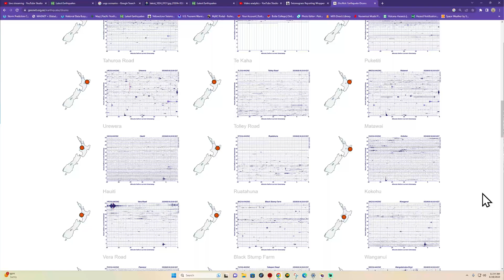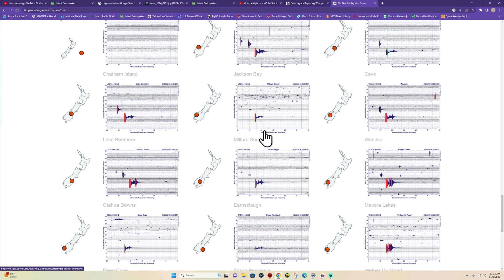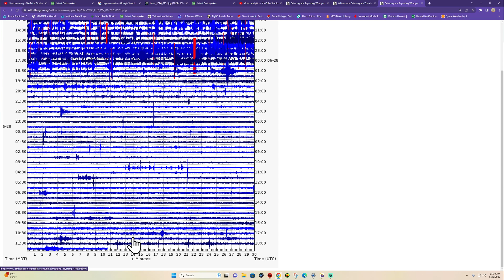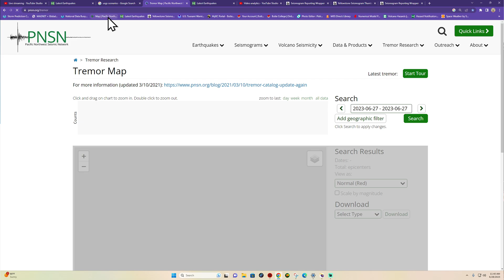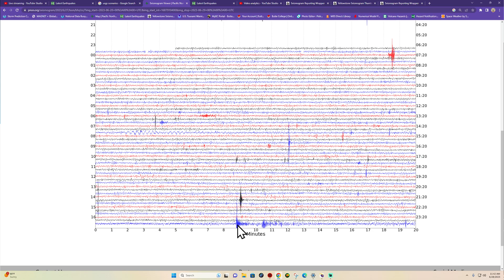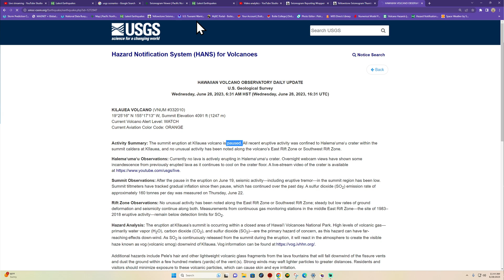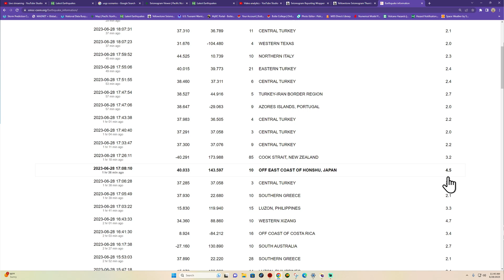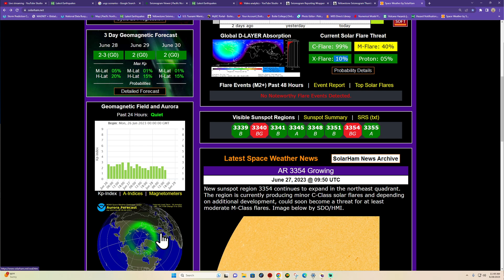New Zealand Earthquake activity. West Coast Earthquake update. WED. 6/28/2023